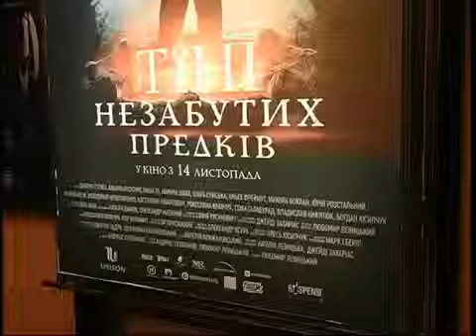Тіні незабутих предків